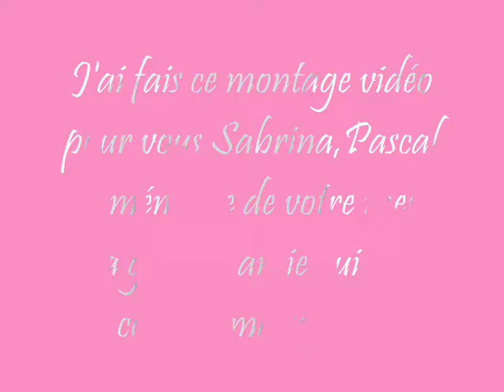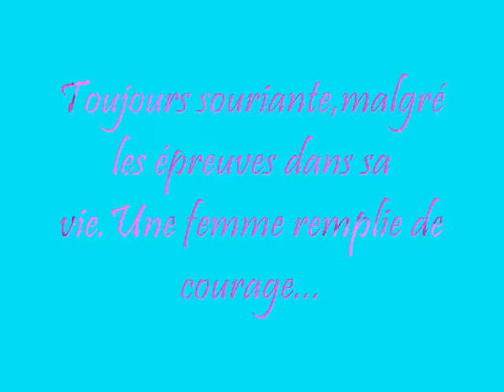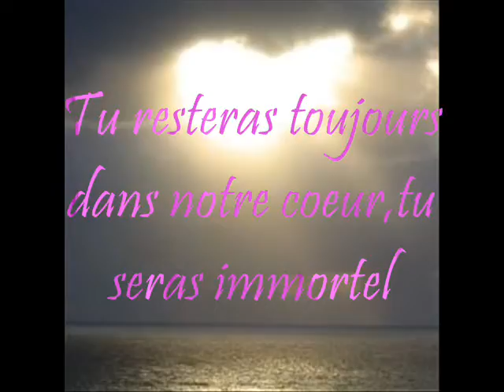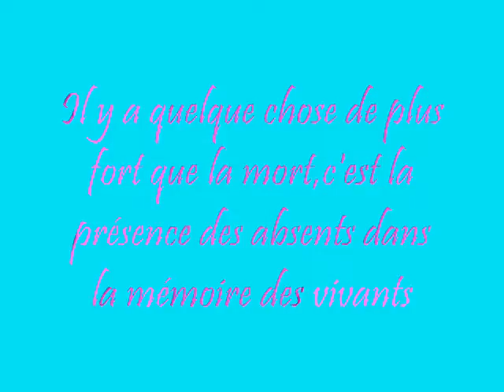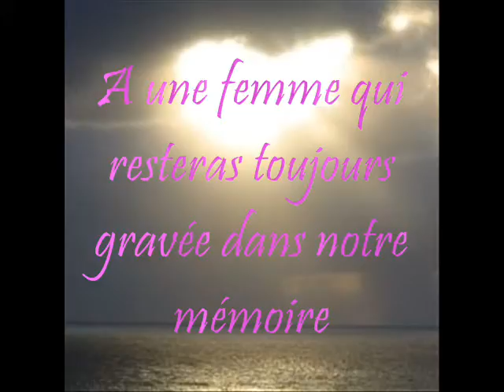Ma grande amie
A la mémoire de ma grande amie que j'oublirai jamais...